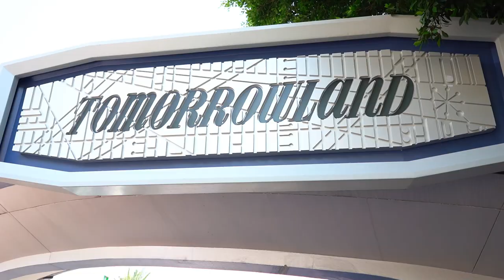A Park Hopper 101 Degree Day. Bill Wouldn't Have Survived Without His Friend Dean. Disney Parks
It had to be record heat at Disneyland and California Adventure Parks. 101 degrees. Bill wouldn't have survived the heat without the best laughter from his little pal Dean. Dean," Mom can I ride with Mr. Bill?" A top of the list Disney visit. Have an awesome day, Billisa